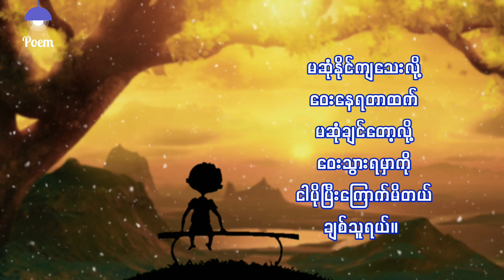ဝေးသွားမှာကို ငါပိုကြောက်တယ်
❤ မိမိတို့ရဲ့ကဗျာလေးတွေကိုလည်း ပေးပို့နိုင်ပါတယ်။

Poem channel